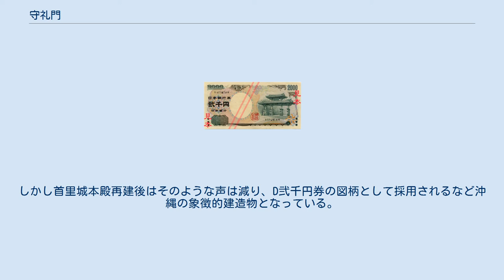守礼門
守礼門 守礼門復元記念切手 (1958年) 守礼門（しゅれいもん）は、沖縄県那覇市首里にある首里城歓会門の外、首里を東西に貫く大通りである「綾門大道」（アイジョウウフミチ または アヤジョウウフミチ とも）の東側に位置する牌楼型の門（楼門）である。
日本城郭でいう首里城の大手門に値する。
柱は4本で二重の屋根を持ち、赤い本瓦を用いている。
 第二尚氏王朝の時代、中国からの冊封使が琉球に来た際には、国王以下の高官らが守礼門まで出迎え三跪九叩頭の礼をとっていた。
沖縄戦で焼失したが、1958年に再建され、1972年には沖縄県指定有形文化財となった。
 「しゅれいもん・しゅれいのもん」は、そこに掲げられた扁額の「守禮之邦」からきている俗称で、本来は「首里門(しゅりもん)」ともいわれたが、庶民は愛称として「上の綾門（いいのあやじょう）」と呼んだ。
「上の方にある美しい門」という意味である。
これに対し綾門大道（あやじょううふみち）の西側（那覇港から来た際の、首里の街の入口、 北緯26度13分08.44秒 東経127度42分43.36秒 / 北緯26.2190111度 東経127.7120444度 / 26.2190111; 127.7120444）に位置した牌楼を「中山門(ちゅうざんもん)」といい、同じく「下の綾門（しむぬあいじょう）」とも呼ばれていた（明治時代に老朽化のため撤去され現存していない）。
 首里城再建に伴い色を塗り直される前の守礼門 その創建年代の確定はできていないが、琉球王国第二尚氏王朝4代目の尚清王（在位1527～1555）の時に建てられていることは分かっている。
またその頃は現在のような瓦葺きではなく板葺きであって、扁額は「待賢」であった。
後に「首里」の扁額が掲げられるようになり、その後6代尚永王（在位1573～1588）の時に「守禮之邦」の扁額が作られた。
それからは、中国から冊封使が来ている間は「守禮之邦」の扁額を掲げ、それ以外の期間は「首里」の扁額を掲げるということとなった。
しかし10代尚質王（在位1648～1668）の時には「守禮之邦」の扁額を常掲するようになり、これが現在に至っている。
 なお扁額となった「守禮之邦」という言葉は、尚永の冊封の際の中国皇帝（この時は万暦帝）からの詔勅にあった文言で、「琉球は守礼の邦と称するに足りる」というくだりから来ている。
 二千円紙幣D券の表面 かつては旧首里城の敷地内に門だけがポツンと再建されていたため、パンフレットやガイドブックで守礼門の写真を見てわざわざ訪れた観光客が落胆するという「ガッカリ名所」の一つにあげられる事が多かった。
しかし首里城本殿再建後はそのような声は減り、D弐千円券の図柄として採用されるなど沖縄の象徴的建造物となっている。
 守礼門 那覇港 那覇空港 守礼門の位置（那覇市）